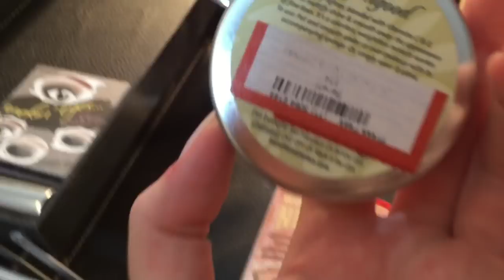ADOTAMOS a Maria Eugênia